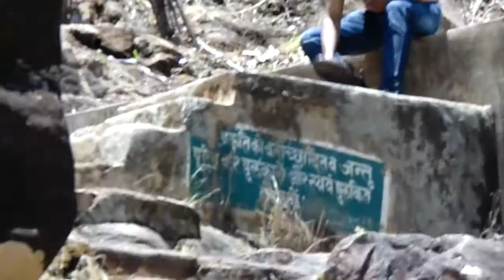LODHA FALLS IN NETARHAT